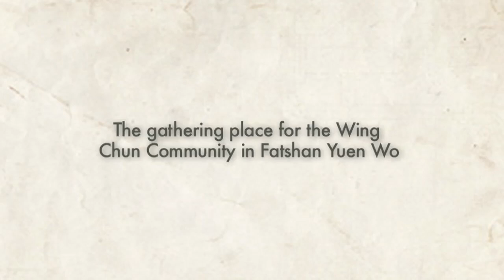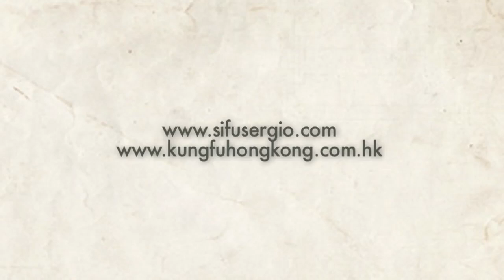Sifu Sergio explains about Yuen Wo the Wing Chun Mekka in Fatshan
Sifu Sergio Iadarola explains about Yuen Wo the Wing Chun Mekka in Fatshan,the place were many famous masters of Wing Chun Gathered together for training.